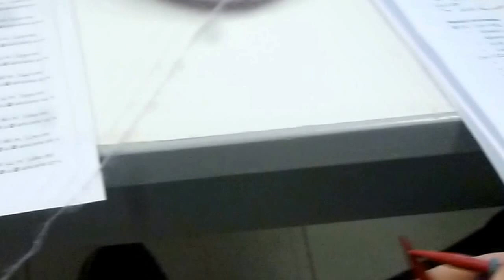TUTORIAL Riprendere le maglie fermando il filo - metodo continentale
Direttamente dal corso "La Deliranza" di Paolo Dalle Piane durante il Magliuomoraduno 2016, come riprendere le maglie da un bordo catenella (metodo continentale).
Un grazie grandissimo a Luisa Baccellieri che ha fatto da regista! :-D